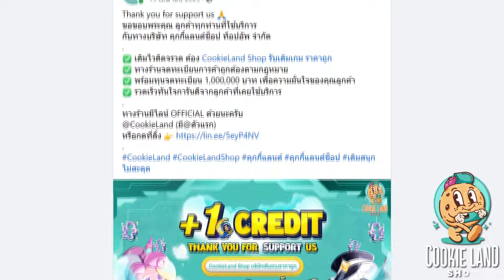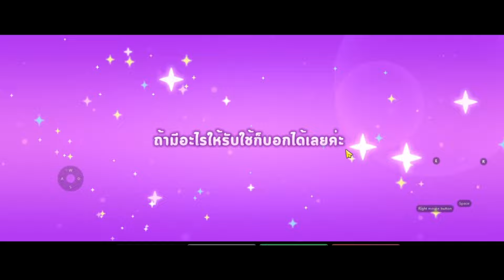Cookierun Tower Of Adventures - สุ่มกาชา หาคุกกี้ แบล็คเบอร์รี่ (Blackberry Cookie) 50K 5ดาวมั้ยนะ